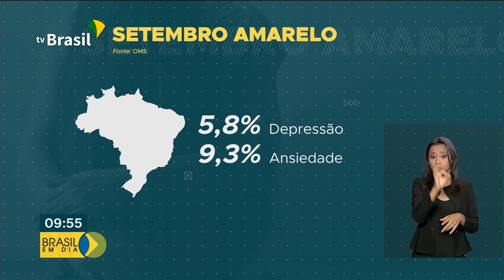Dez de setembro é dia de prevenir o suicídio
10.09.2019 - Hoje é Dia Mundial de Prevenção ao Suicídio. Aqui no Brasil, o Centro de Valorização da Vida, o CVV, organizou uma campanha de conscientização sobre o tema, chamada setembro amarelo.